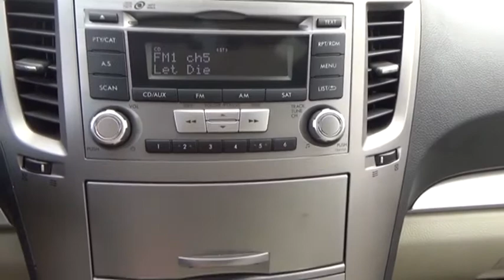2012 Subaru Outback Jersey Village TX S4791B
2012 Subaru Outback Premium Premium

NOW OPEN! TO KEEP YOU SAFE, DELIVERY AVAILABLE!  BUY ONLINE-TEXT-EMAIL-CHAT-PHONE AND WE CAN DELIVER YOUR NEXT VEHICLE TO YOUR DOOR!  FROM OUR SALES FLOOR TO YOUR DOOR!  ITS THAT EASY!  ABS brakes, Electronic Stability Control, Illuminated entry, Low tire pressure warning, Remote keyless entry, Traction control. Recent Arrival! Clean CARFAX. 22/29 City/Highway MPG   Awards:   * 2012 IIHS Top Safety Pick   * 2012 KBB.com Best Resale Value Awards   * 2012 KBB.com 10 Best Family Cars  Please dont hesitate to call and ask for our Professional Sales Department about any of our New and Used vehicles!!! Welcome to the Family!!!  Reviews:   * If you value the capability of an SUV to handle cargo and rough roads, but appreciate high ratings for safety, fuel-efficiency and driving enjoyment, the Outback wagon is likely the best mix of these virtues on the market. Subarus flat boxer engine and all-wheel drive lower the cars center of gravity, for more stable handling. Source: KBB.com   * Spacious interior; excellent visibility; comfortable and composed ride; strong crash scores; commendable off-road performance for a wagon; simple controls on lower trims. Source: Edmunds